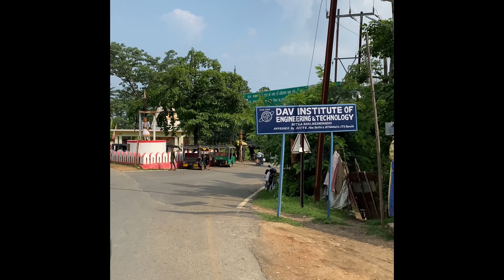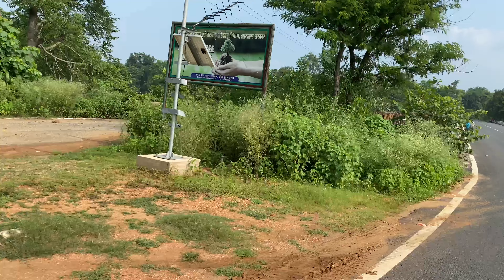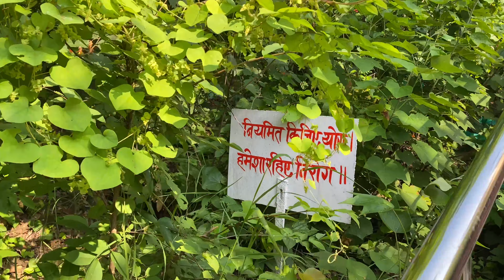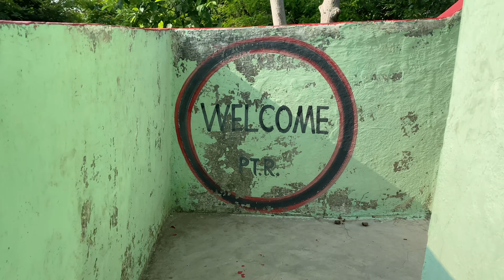Barwadih hill watch tower,Jharkhand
This is my first travel vlog.I travelled from Daltonganj to Barwadih hill which is app 35 Kms.You will find it interesting.I will post another travel vlog soon so subscribe to my channel to be updated.
My other social media profiles:-

Instagram- I'm on Instagram as pratyushpraman. Install the app to follow my photos and videos.